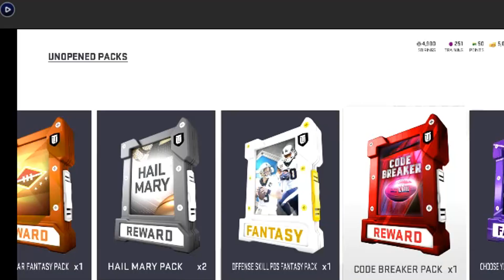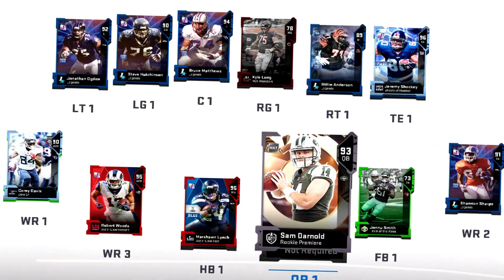CRAZY FIRE FANTASY PACK AND PLAY! Madden 19 Ultimate Team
yewl

Twitter 👉 @VictionaryHD
Instagram 🤳 @VictionaryHD
SnapChat 👻 @IsThatVic